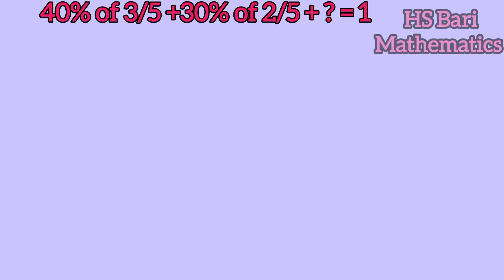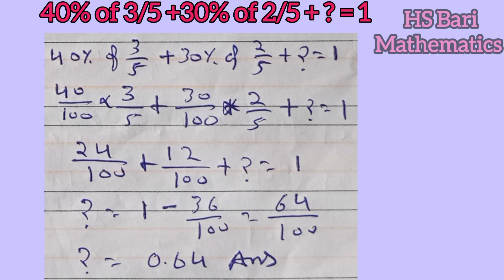40% of 3/5 +30% of 2/5 + ? = 1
40% of 3/5 +30% of 2/5 + ? = 1